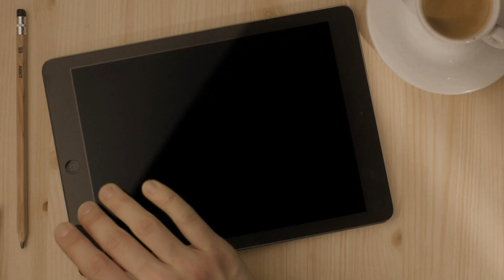Agenda Curta! - Festival Curta Cinema (Programação Nacional)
Andy Malafaia, curador da programação nacional do festival Curta Cinema, apresenta os destaques do programa 2015.